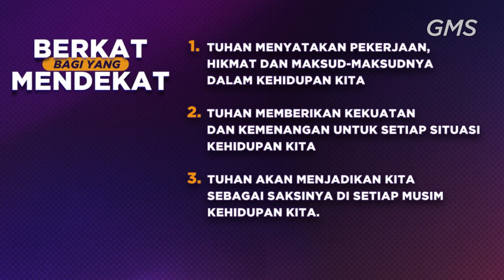Berkat Bagi yang Mendekat - Ps. Rebecca Lippy (Official GMS Church)